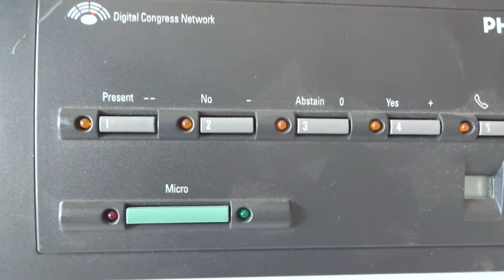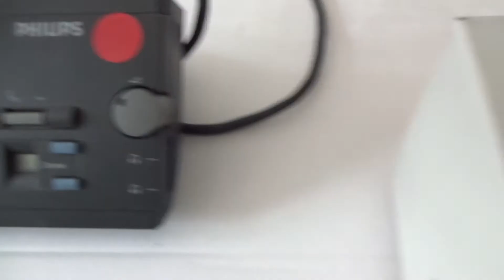Philips Discussion Unit LBB3551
Discussion Unit LBB3551 allows to be operated within a complete interpretation system as it includes channel selection